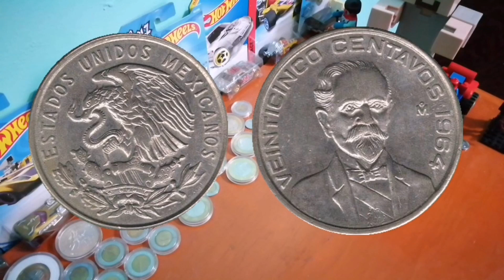Buscamos esta Moneda ESCASA Y MUY VALIOSA / Monedas de Mexico / Monedas Mexicanas